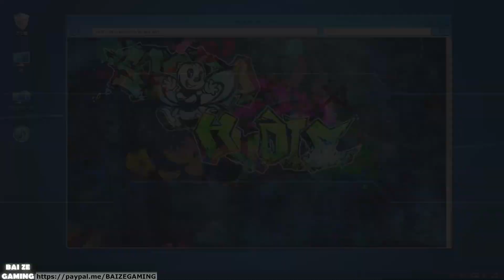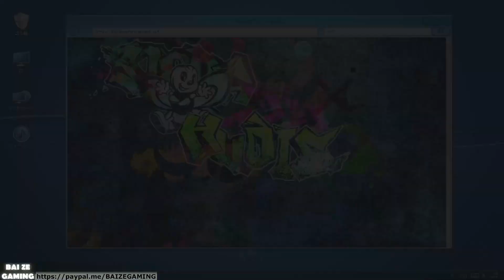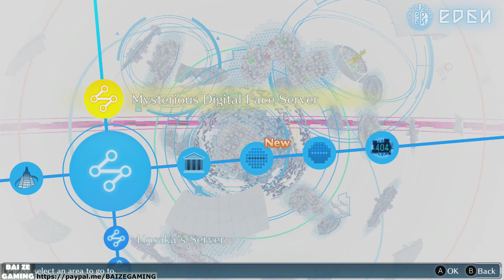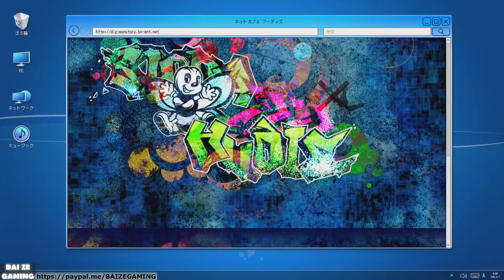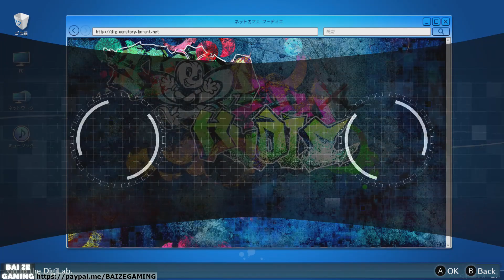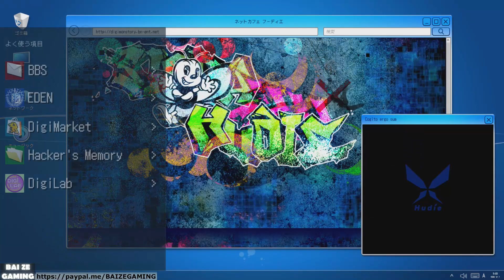Ch16 Vanquished Boy! Hackers Memory Digimon Cyber Sleuth Complete 29